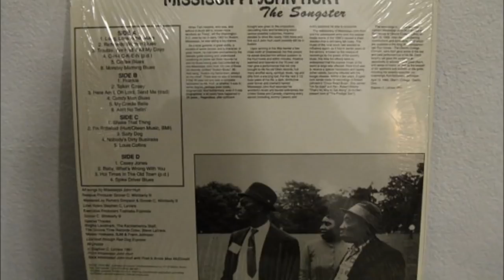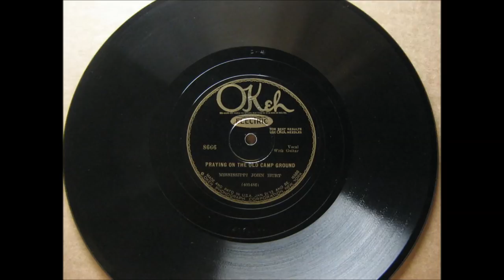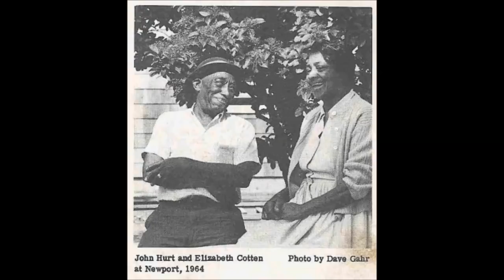Mississippi John Hurt Live Concert